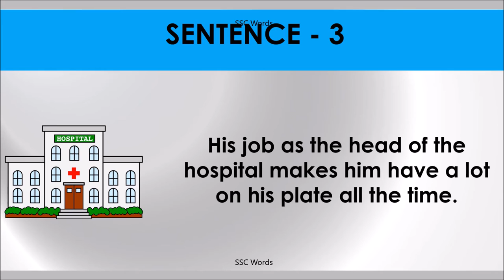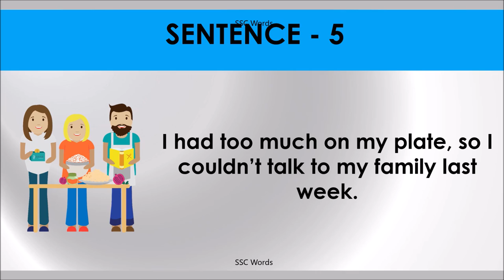A LOT ON MY PLATE Idiom 454 # Meaning and five sentences # SSC Words